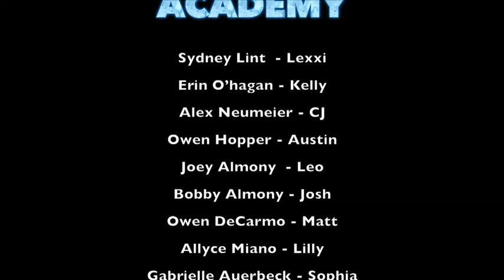Harbor High Academy Episode #5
In this episode Josh get very upset again and his temper get out of control with Lexxi for Jealousy with the new kid Matt. In this episode also Amber invite Sophia to sleep over where she got a surprise waiting for her. Watch and see the drama of this episode and more to come. Please leave us comments about the show. Also put your opinion what other issues are with teenagers we will like to film a show with your ideas.